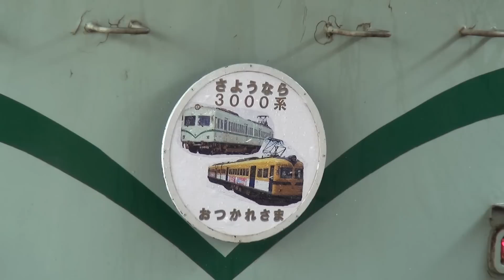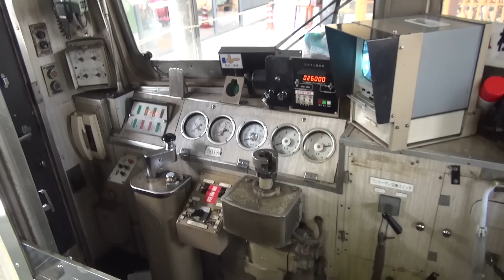一畑電車3000系 南海カラー さようならヘッドマーク 【Ichibata Electric Railway】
南海21000系（ズームカー）を譲受して1996年に登場した、一畑電車3000系。
3005～3008編成の4編成8両が導入されましたが、東急1000系の導入により、2016年度までに順次廃車されることになりました。
2012年に南海時代の塗装に塗り替えられた3008編成は、2015年2月3日限りで運用から離脱する予定です。
（他、3005編成が2月6日限り）
Ichibata Electric Railway 3000 series.